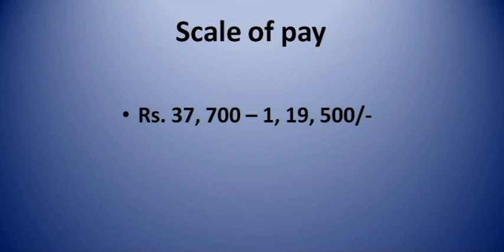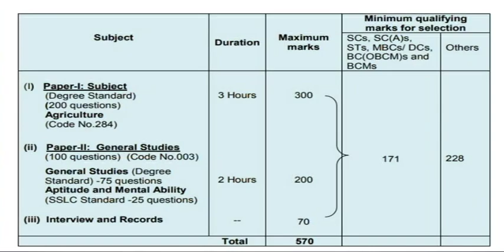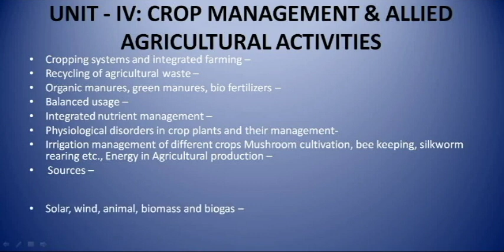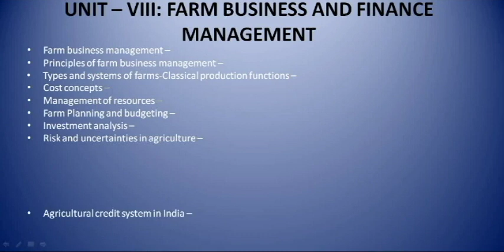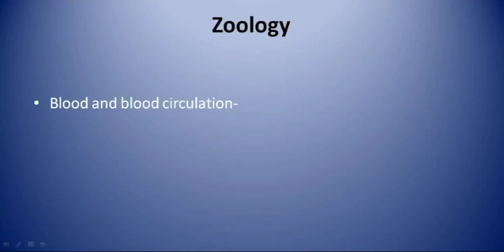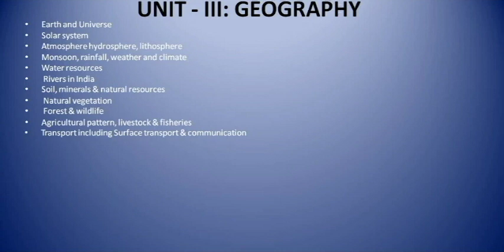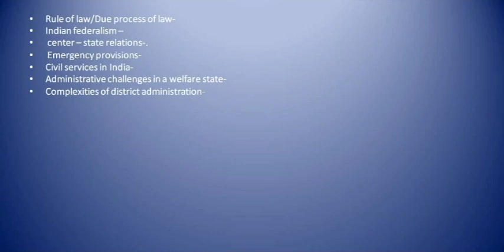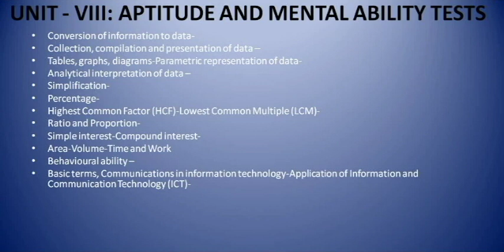TAMIL NADU PUBLIC SERVICE COMMISSION Agricultural Officer RECRUITMENT 2018